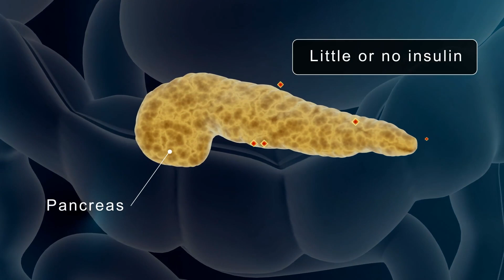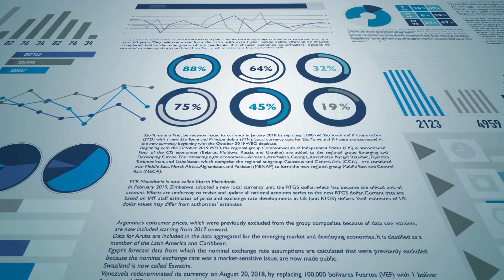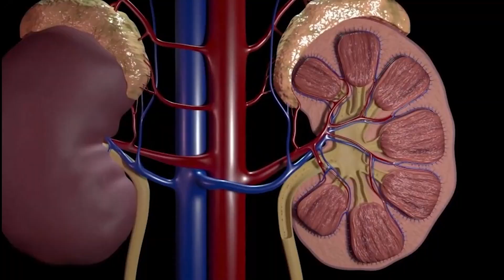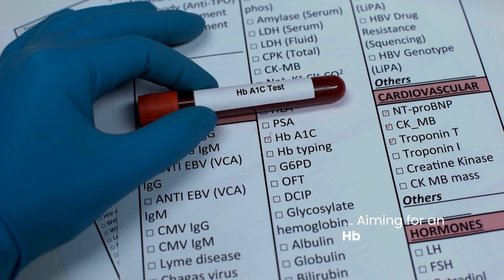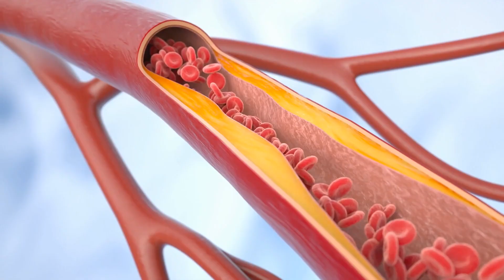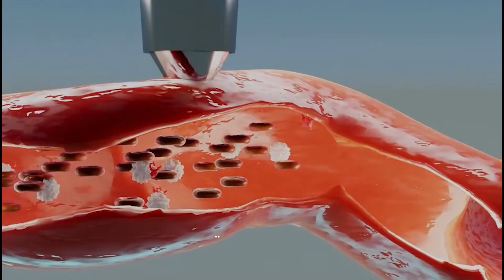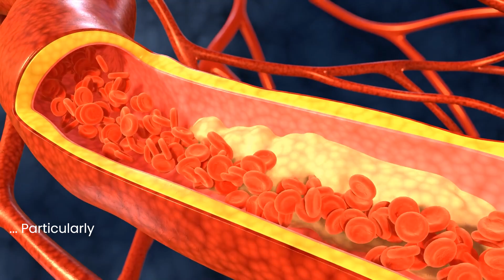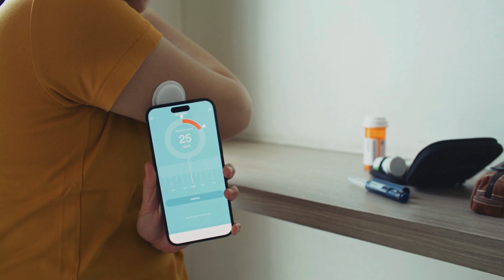Will Diabetes Make You Die Sooner?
✅LIKE if you. liked it? (It's free.)

Video Description:
This video explores the impact of diabetes on life expectancy, detailing how many years this chronic condition might shorten one's life. It examines the differences in life expectancy reduction between type 1 and type 2 diabetes, referencing various studies and statistics from around the world, including the United States. The video also discusses factors influencing life expectancy for individuals with diabetes, such as age at diagnosis, quality of diabetes management, and the presence of other health conditions. Ultimately, it emphasizes that while diabetes can reduce lifespan, proactive management and healthy lifestyle choices can significantly mitigate this impact.